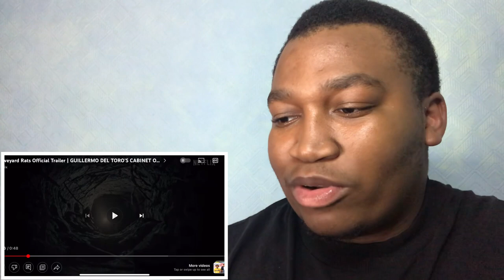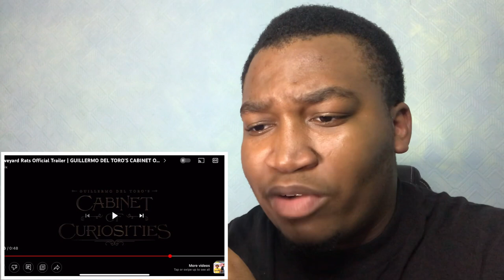Broccoli Reacts To Graveyard Rats Official Trailer | GUILLERMODEL TORO'S CABINET OF CURIOSITIES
Let me know what you want me to react to next in the comments below ⬇️

About Broccoli:
AYE MAN... BRO IT'S YA BOY... MR TAKE IT EASY..
Videos Include REACTING TO ANYTHING 🤭